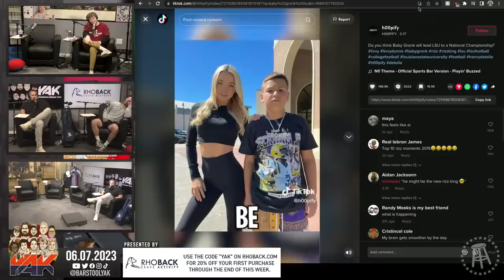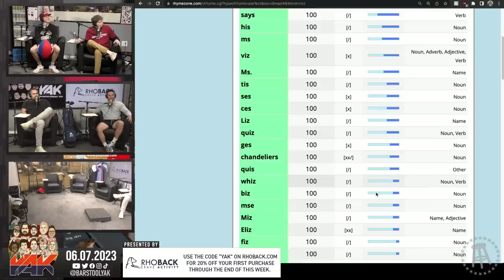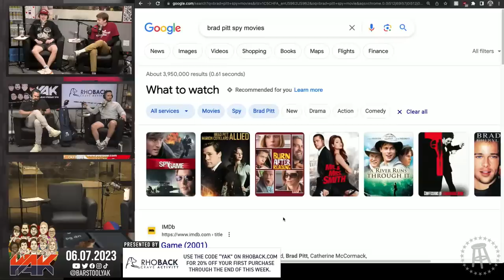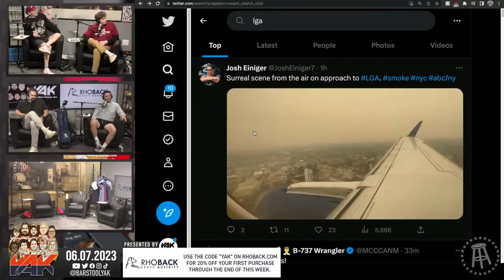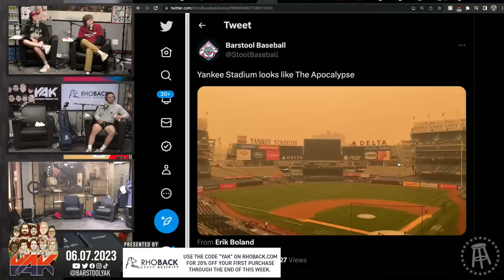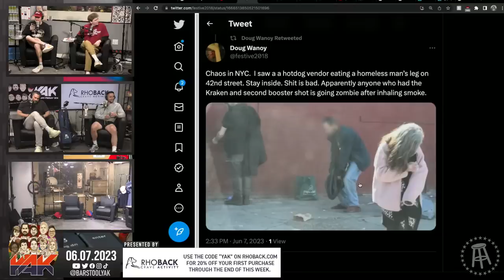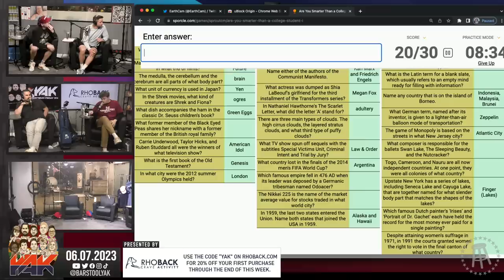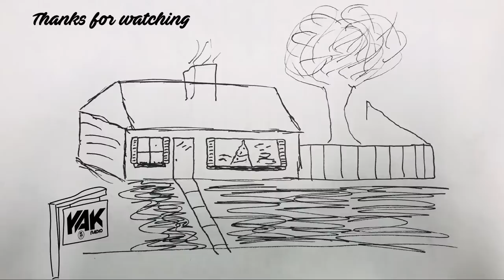Sas Has BREAKING NEWS on Baby Gronk's Rizz Levels | The Yak 6-7-23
Always has.